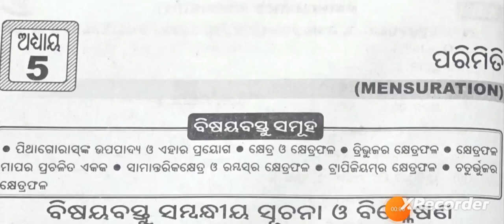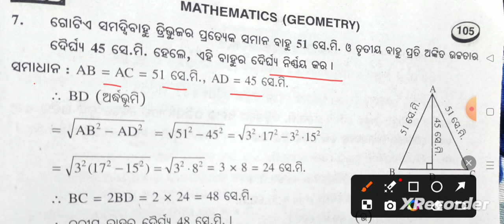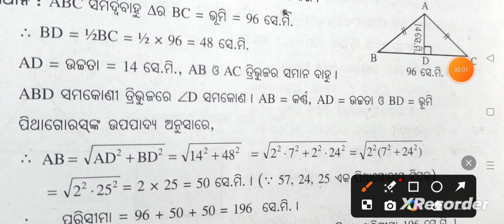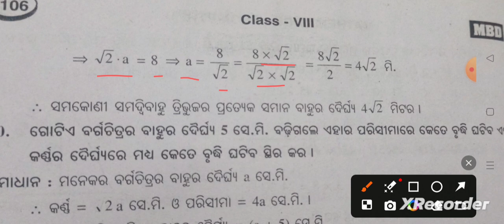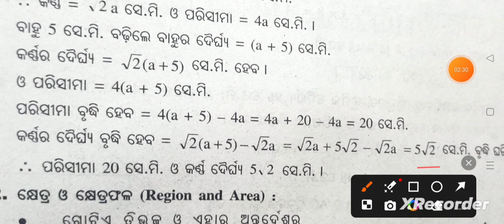Odia medium class 8 geometry chapter -5 Exercise - 5(b) 6 to 10 question answer